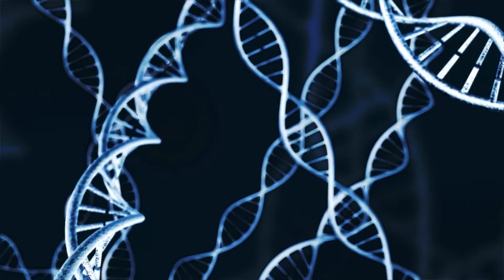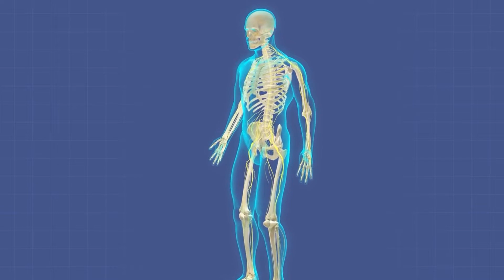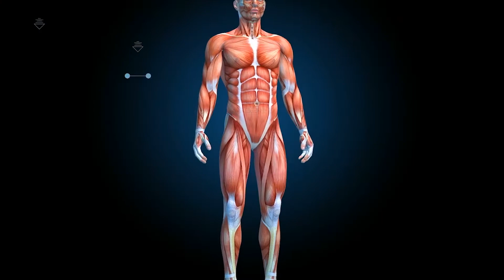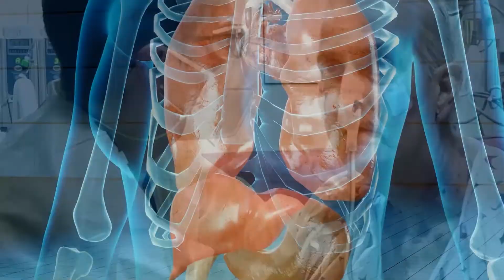How a Pig’s Heart Was Transplanted Into a Human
Welcome to Demystified Daily – the YouTube channel where we expose historical events, strange occurrences and conspiracies throughout history. What was once a mystery, has now been exposed and demystified!

Faculty from the University of Maryland School of Medicine (UMSOM) recently conducted the transplant of a genetically-modified human heart into a 57-year-old male from Baltimore, MD.

According to UMSOM, this procedure was the first time a genetically-modified animal heart replaced a human heart and was not automatically rejected by the patient’s body.

Scientists  believe this type of transplant could offer new options to individuals in need of new organs and help solve the organ shortage crisis.